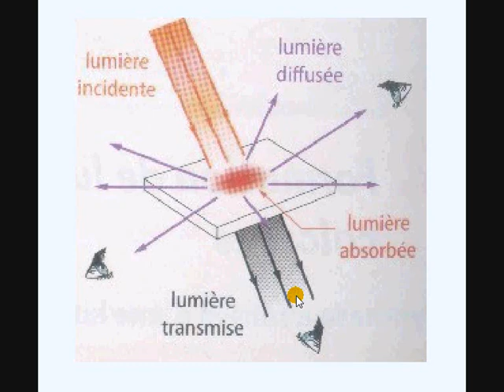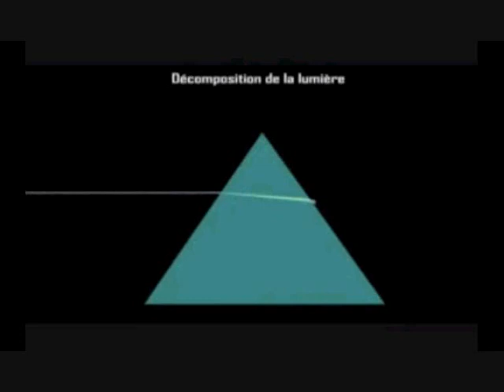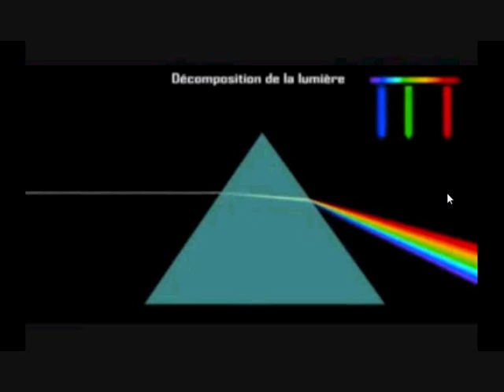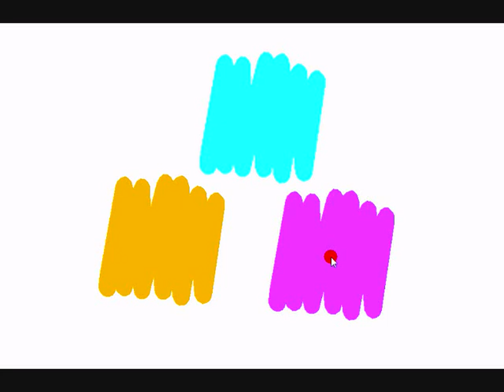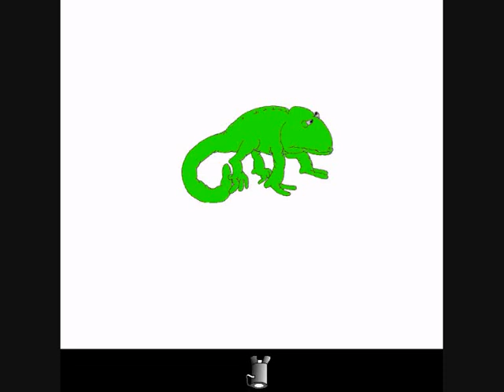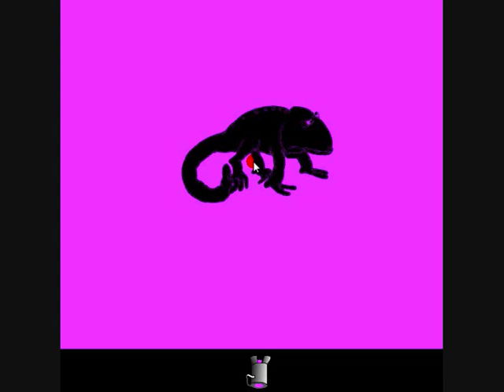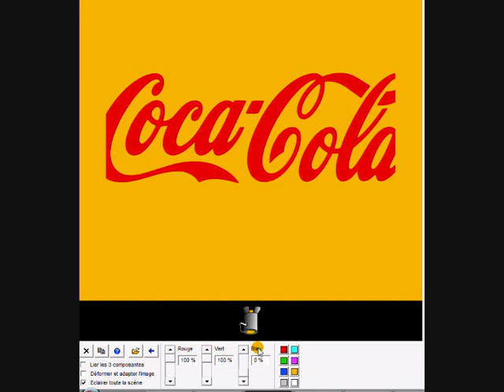La couleur des objets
comprendre la couleur des objets